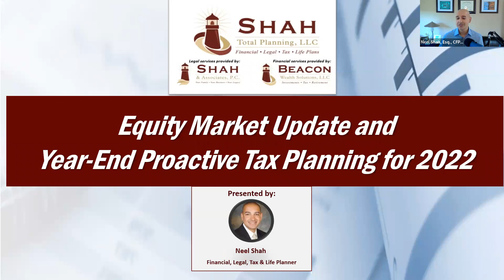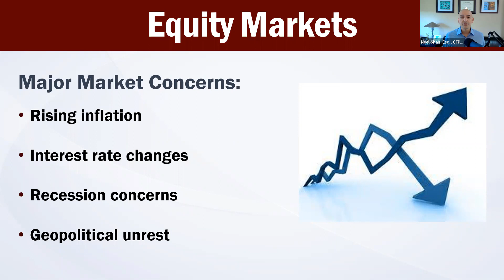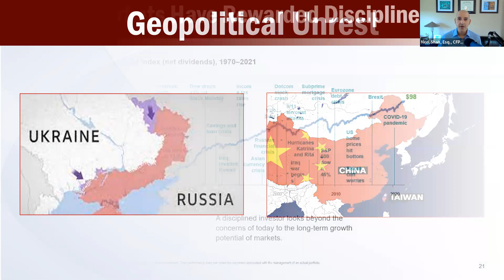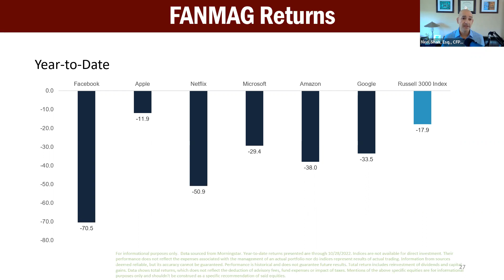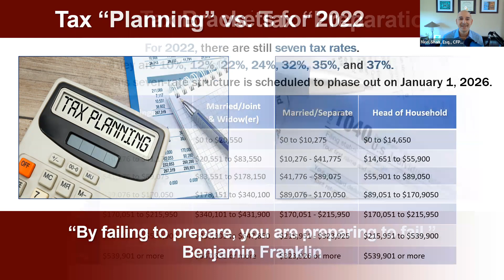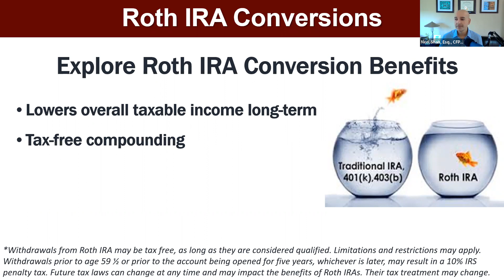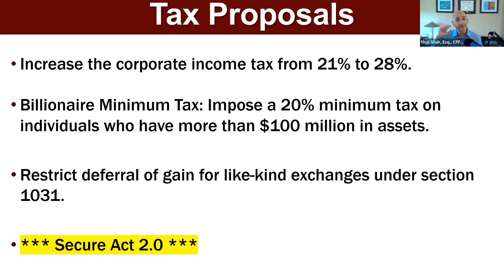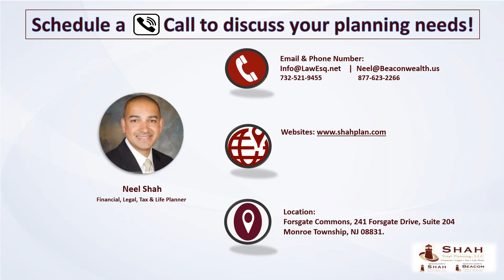Equity Market Update and Year End Tax Planning 2022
2022 Year-end Economic Review  & Tax Planning Workshop

Because a “Proactive” approach to your financial and tax planning instead of a “Reactive” approach can produce better results - Join us for this informative event as we discuss potential year-end strategies that could help investors minimize taxes and solidify their overall financial planning.

The information in this material is not intended as Financial, investment, tax or legal advice.

Please consult financial, legal or tax professionals for specific information regarding your individual situation. The opinions expressed and material provided are for general information, and should not be considered a solicitation for the purchase or sale of any security.
Neel Shah, J.D., CFP® is an Investment Adviser Representative of Beacon Wealth Solutions, LLC, a Registered Investment Advisory Firm.

Wealth management and investment advisory services are offered solely by Beacon Wealth Solutions, LLC, 241 Forsgate Drive, Suite 204, Jamesburg, NJ 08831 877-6Beacon, Tel:  ,
Shah & Associates, P.C. is a law firm and independent of Beacon Wealth Solutions, LLC
Shah Total Planning LLC is an Education, Outreach and Marketing firm and independent of Beacon Wealth Solutions, LLC
Neel Shah, J.D., CFP® is licensed for life insurance and health insurance in New Jersey and various other states.